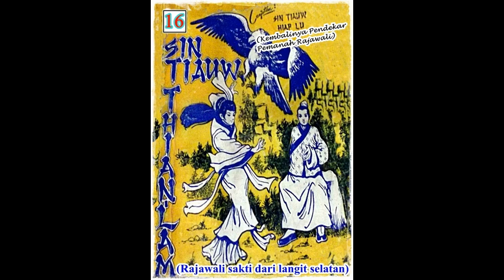Seri Cerita Silat Rajawali sakti dari langit selatan Jilid 16